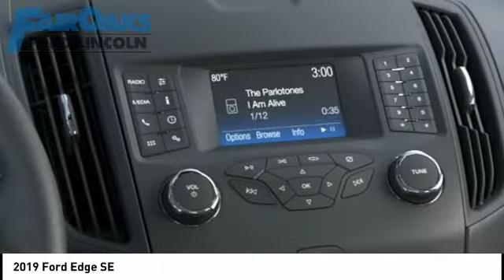2019 Ford Edge T19991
2019 Ford Edge SE

New Price! Black Metallic 2019 Ford Edge SE FWD 8-Speed Automatic EcoBoost 2.0L I4 GTDi DOHC Turbocharged VCT  22/29 City/Highway MPG Price includes: $500 - Select Inventory Retail Customer Cash. Exp. 03/31/2020, $1,500 - Retail Customer Cash. Exp. 01/31/2020, $2,500 - Retail Bonus Customer Cash. Exp. 01/31/2020